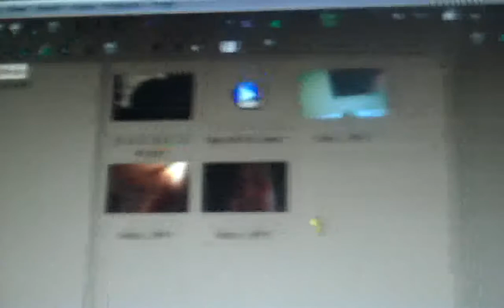90 Day Vi Challenge Day 54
90 Day Vi Challenge Day 54